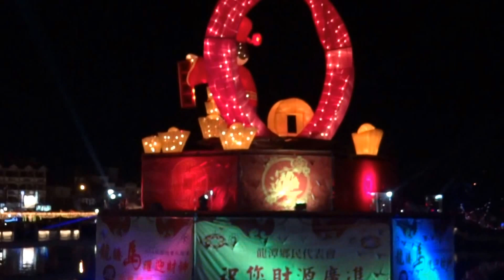2014年桃園燈會在龍潭 2/15晚主燈秀 250年僅一次